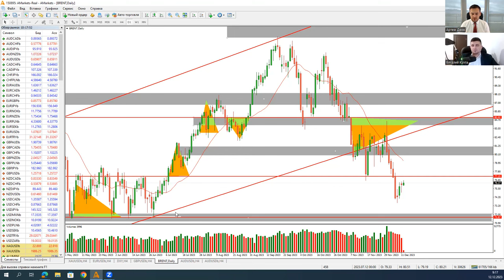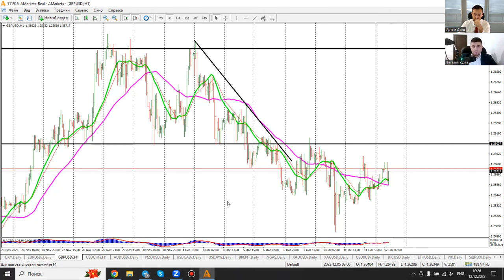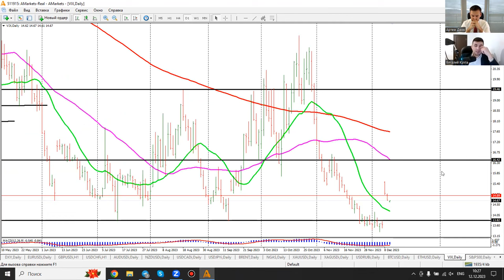Артем Деев vs Виталий Кухта: торговые идеи по GBP/USD, DXY, S&P 500 и Brent | AMarkets